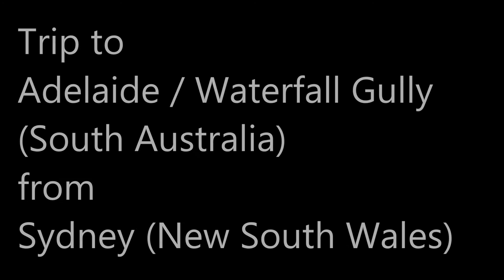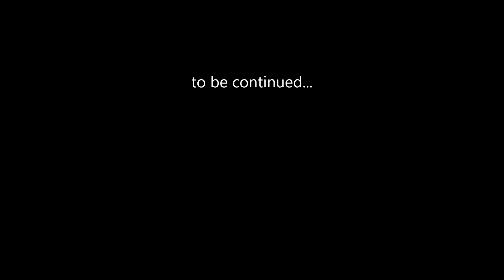Road trip with Mates : Part 1 (Sydney - Adelaide - Waterfall Gully)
***4 Colleagues*** One Road (plus air) trip ***4 Buddies***

Trip Info:

Home: Sydney - It is the state capital of New South Wales and the most populous city in Australia and Oceania.

Stop 1, by Air: Adelaide - It is the capital city of the state of South Australia, and the fifth-most populous city of Australia.

Stop 2, by Road: Waterfall Gully - It is an eastern suburb of the South Australian capital city of Adelaide. Located in Cleland Conservation Park, Waterfall Gully is home to the largest of seven waterfalls that exist in the park.